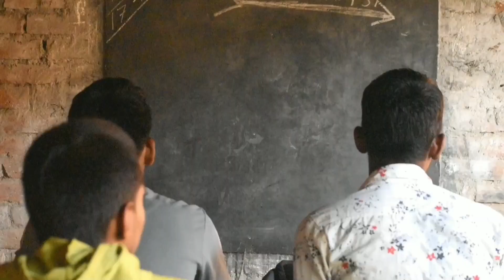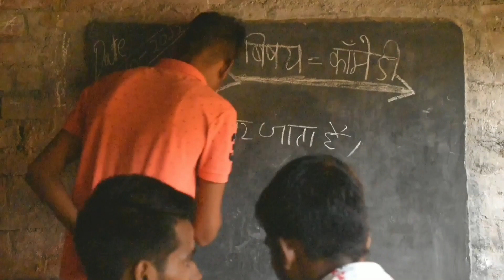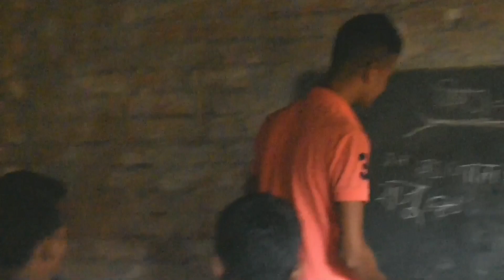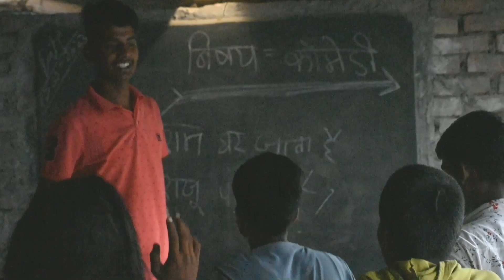कोचिंग क्लास | coaching class | 3idiot |school life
Instagram username👇👇follow me Instagram
satyamkushwaha93351

3idiot
3idiots
3 idiot
3Idiot
3 idiots
3 Idiot
3 Idiots
3Idiots
idiots
idiot
Idiot
Idiots
3idiot93
3idiots93
3 idiot 93
3 idiots 93
3Idiot93
3Idiots93
3 idiot comedy video
3 idiot funny video
3idiot comedy video
funny
3idiot funny video
comedy
3 idiot comedy
3 idiot funny
3 idiots comedy
3 idiots funny

chatur 3 idiots dialogue
haste raho 3 idiots
ashleel hai ye launda meme
bol woh rahe hai lekin shabd hamare hai
अश्लील है ये लौंडा
jhut bol raha hai meme
mutra visarjan 3 idiots
3 idiots comedy scene
3 idiots funny scenes
3 idiots special
what is a machine 3 idiots
virus 3 idiots
aamir khan
Hindi Funny
comedy
funny video
funny videos
comedy videos
Desi Hindi Comedy Video 2022
Bindas Yaari
Bindasyaari
khujli wali roti 3 idiots
3 idiots funny scene
3 idiots full movie
aamir khan movies
boman irani comedy scenes
omi vaidya comedy
sharman joshi movies
r madhavan movies
3 idiots chatur speech
3 idiots chatur
best comedy scenes
3 idiots comedy
chatur comedy video
chatur comedy 3 idiots
haste raho
bollywood comedy movies
hindi comedy videos
omi vaidya
sharman joshi
madhavan
rajkumar hirani
3 idiots
vidhu vinod chopra

bye creation
by creation
bi creation
amit parimal
amit parimal reel video
Coaching Class
creation
bc music
coaching class bye creation
RAILWAY
RPF
ALP
RRB
SSC
CHSL
NTPC
UPSC
CGL
CLAT
ATMA
KVS
CDS
CPO
NDA
CISF
HSSC
dsl english
dsl spoken english
dsl basic spoken
spoken by dharmendra sir
spoken english classes
spoken for beginners
basic spoken english
dsl speaking course
english grammar
future tense
dsl dharmendra sir
dsl english classes
learn english
ssc cgl
english speaking
learn english speaking from basic to advance
english speaking practice
speak english
learn english speaking daily use
learn english speaking dear sir
dsl basic english
how to speak english
how to increase students in coaching classes
how to start coaching classes at home
coaching centre ka registration kaise kare
coaching centre business plan
online class kaise kare, coaching centre se paise kaise kamaye
whatsapp par school kaise shuru karen
coaching centre business
coaching centre kaise start kare
coaching classes advertisement
grow your coaching classes
how to advertise coaching classes
coaching classes in hindi
coaching centre kaise chalaye
ASK
HardToonz
NOT YOUR TYPE
Worst day of my school
hardtoonz train
hardtoonz cartoon
teenage
HardToonz Schools
Indian Schools
my teenage life, Rg bucket list
worst indian schools
indian cartoons

the mridul
the mridul new video
pragati school video
pragati
pragati new video
school life
school ki yaadein
masti in school
love school
mridul comedy
mridul school video
bhai bahen ki school life
the mridul school life
nitin mridul
Round2hell
round2hell new video
roundtohell
round2hell school life part 2
SCHOOL LIFE
SCHOOL DAYS
School life part -3
round2hell
r2h
r2h new video
r2hell
sanjay sir
sumit sir
sanjay r2h
sumit lafadiya
moradabadi boys
r2h school life
school days
spoyl
school ke drame
mridul video
bhai bahen ka pyar
pragati comedy video
Topper Vs Backbenchers - School Life | Raj Grover
toppers vs backbenchers
classmate
raj grover minku
classmates
indian parents
students life
funnyvideo
school videos
funny
comedy video
masti
fun
comedy
entertainment
relatable comedy
funny memes
relatable memes
backbenchers
topper
vs
school friends
funny videos
raj grover comedy
comedy videos
raj grover
raj grover videos
raj grover new long video